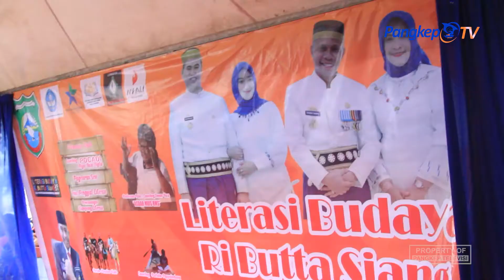Pekan Literasi ri Butta Siang : Peresmian Taman Baca dan Pameran